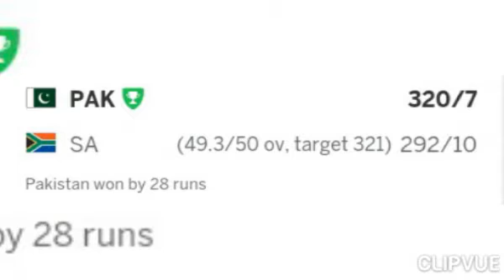Pakistan vs south Africa 3rd odi 2021